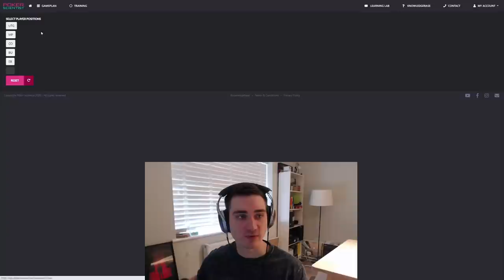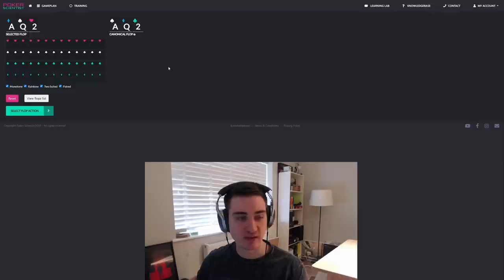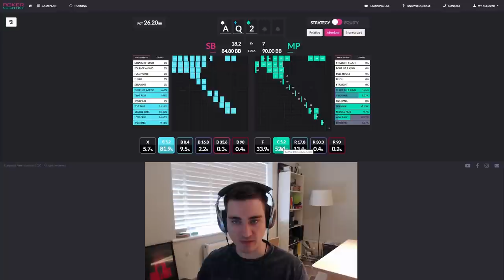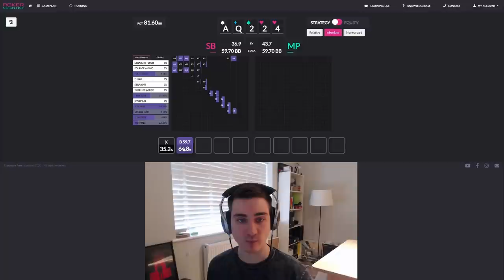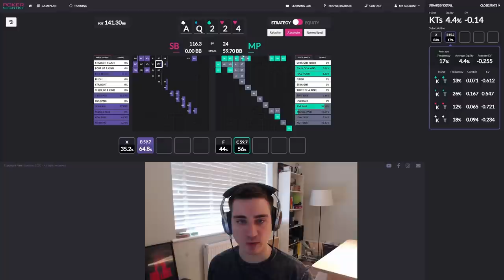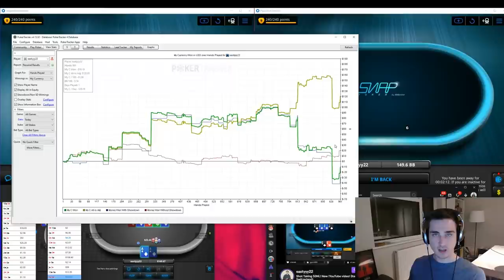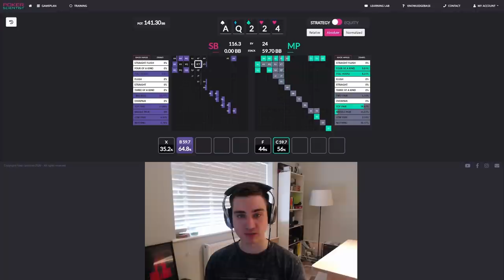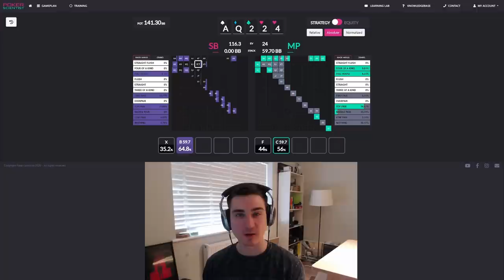The Micro Stakes Guide | My 50NL Shot Take - Mental Game Considerations When Moving Up Stakes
The Micro Stakes Guide is back, and we're doing something a bit different today! I'm taking a look at a hand I played recently when shot taking 50NL using Poker Scientist, but more importantly talking about how our mental game might be affected by moving up in stakes.

use my code 'eastyyy22'!

Let me know what you think and if you'd like to see more from Poker Scientist in the future!